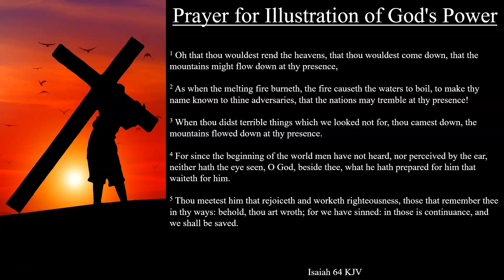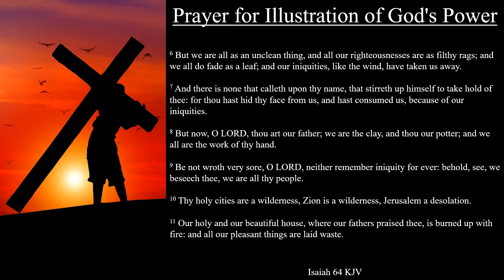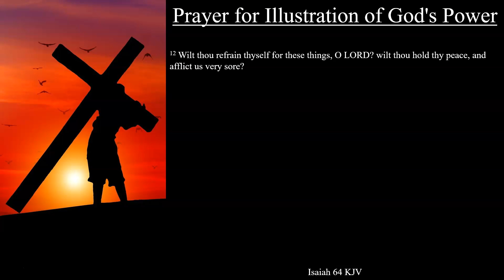Isaiah 64 KJV | Prayer for Illustration of God's Power